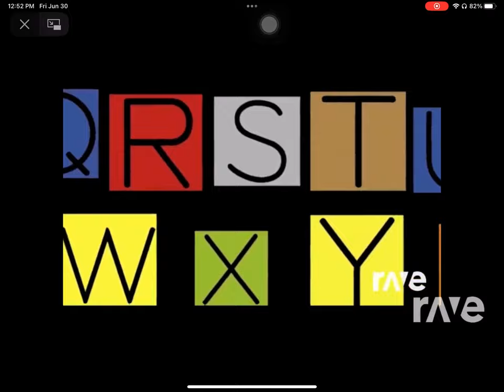Ravedj J Song - Ravedj Q Song & Have Fun Teaching